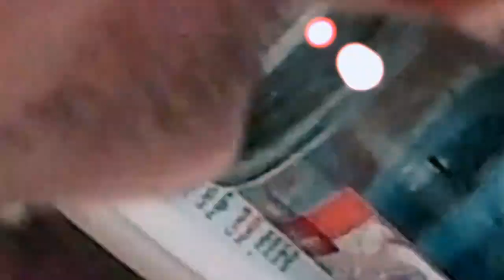"Post Surgery Cleaning"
This is "MIXXX" from the F.T.I. ARMY - Post Sinus Surgery cleaning out his nose. He has had 5 Sinus related Surgery in one year...watch in HD...filmed & edited by @TacticsFTIARMY